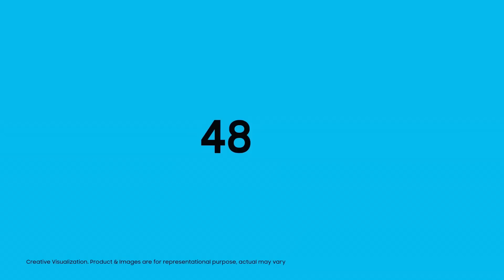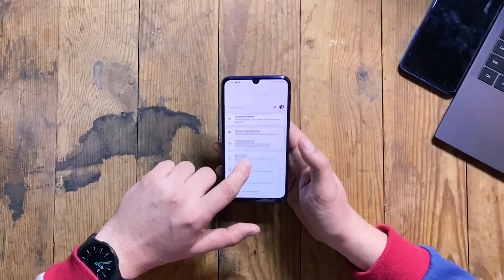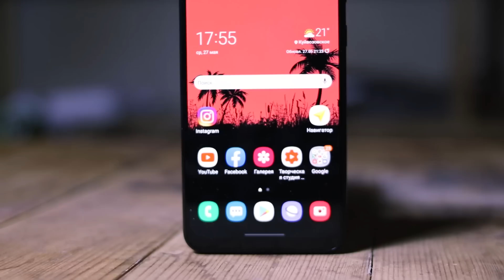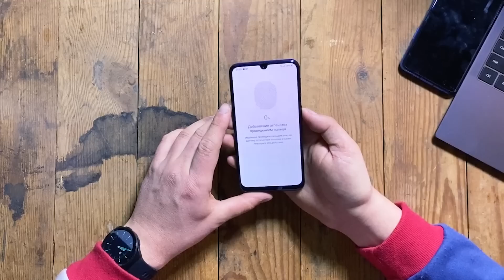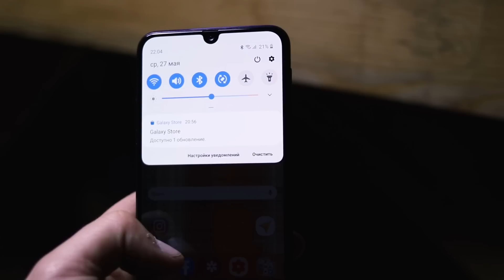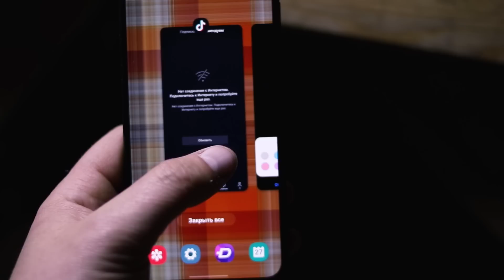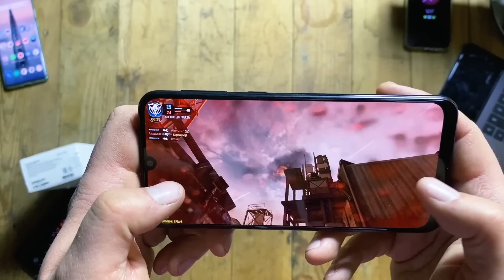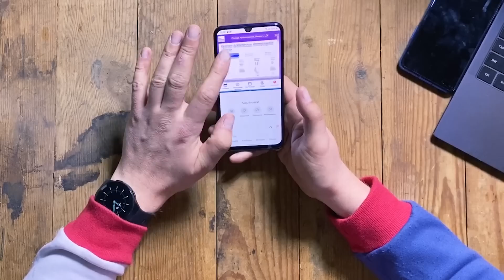ТО ЧТО НАДО. SAMSUNG GALAXY M21 на 6000 mAh. РОЗЫГРЫШ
Честно говоря порадовал Samsung Galaxy M21. Вполне неожиданно. 👍
🤨 Хочешь выиграть этого монстра на 6000 mAh? ⬇️⬇️⬇️
✅ 3. Оставь адекватный коммент на тему телефонов Samsung.